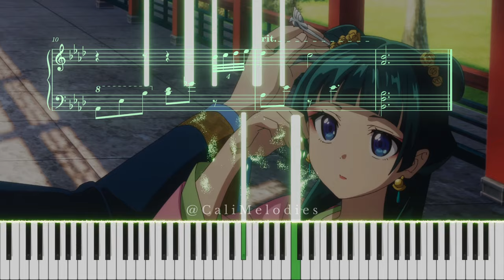Maomao receives Jinshi's Hairpin - Ep5 OST (Kusuriya no Hitorigoto)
Maomao is cute (˶ᵔ ᵕ ᵔ˶)

▶ Anime: Kusuriya no Hitorigoto (Apothecary Diaries)
▶ Composer: Arisa Okehazama, Kevin Penkin, Satoru Kōsaki
▶ Arrangement: Cali Melodies